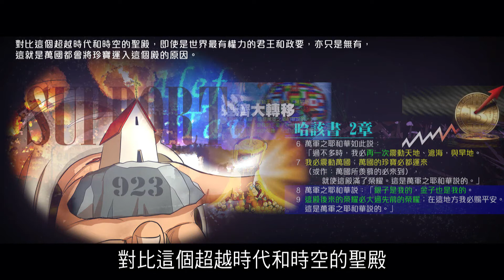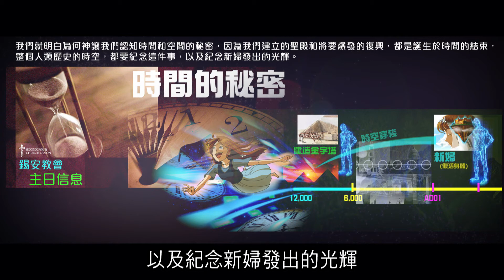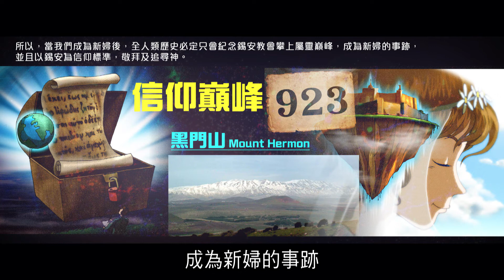2012榮耀盼望 Vol.421 創新的撒種建立出信仰巔峰的聖殿